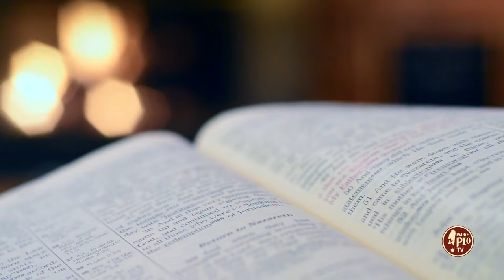"Il Signore ti dà la forza", disse Padre Pio a Teresa Musco (Dritto al Cuore 5 Marzo 2024)